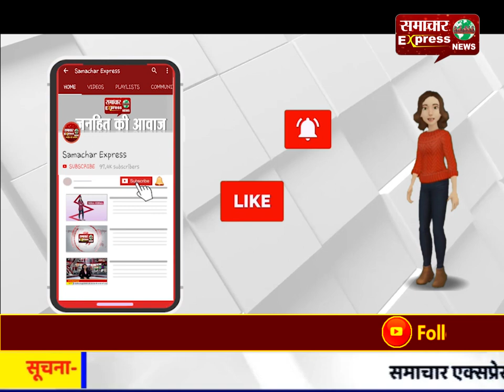सीएम योगी ने की भाजपा प्रत्याशी सुरेंद्र मैथानी के समर्थन में जनसभा